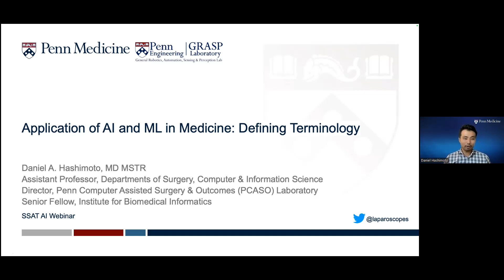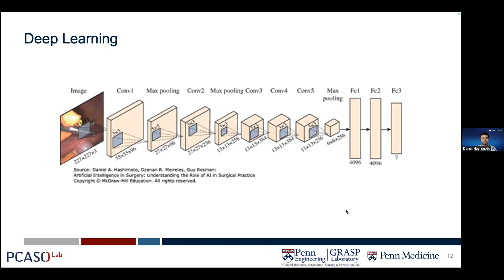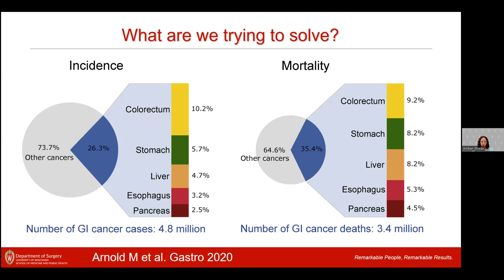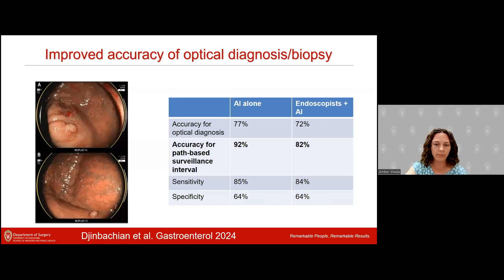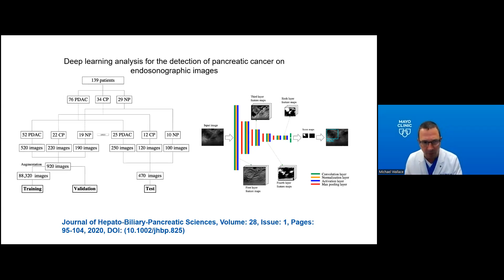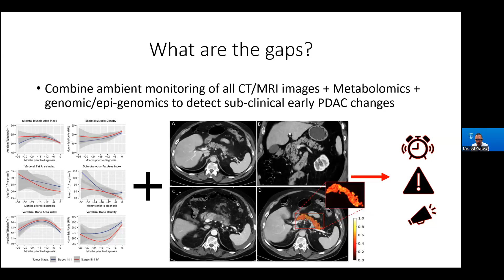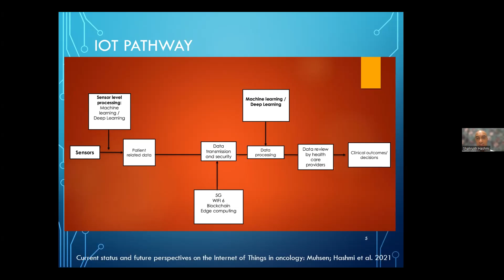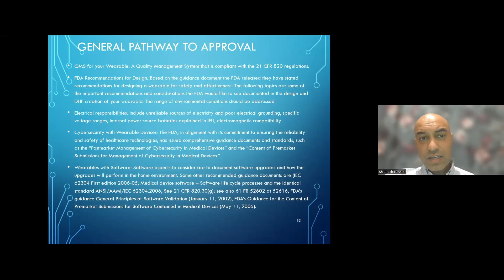SSAT Research Committee Webinar: Artificial Intelligence: Transforming Medicine and Surgery